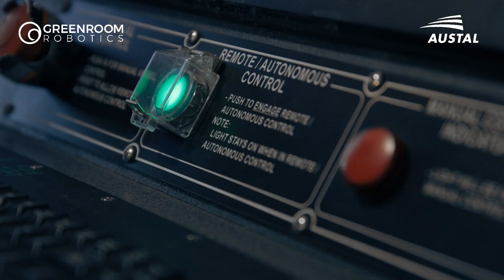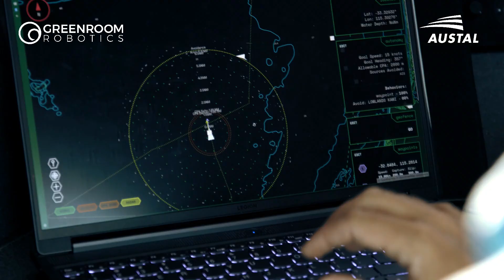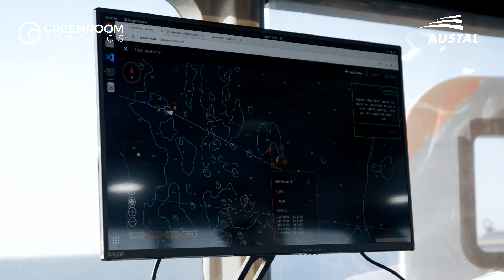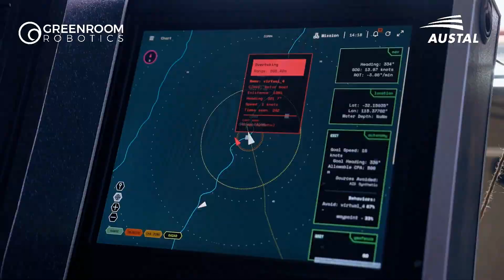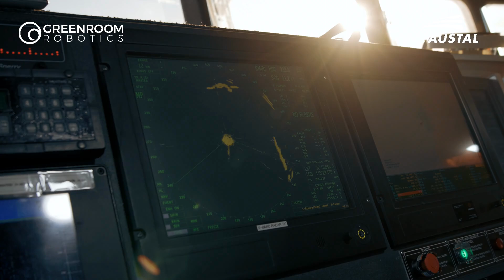Endurance Trials Summary - Patrol Boat Autonomy Trial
In April of 2024, Greenroom Robotics in collaboration with Austal Australia, Trusted Autonomous Systems, and the Royal Australian Navy Warfare Innovation Navy (WIN) Branch contributed to a landmark achievement in maritime autonomy by successfully completing the autonomous navigation of Endurance Trials, during the final segment of the Patrol Boat Autonomy Trial (PBAT).

Over four days, from April 16th to 19th, the decommissioned Armidale-class Patrol Boat, renamed 'Sentinel', was equipped with Greenroom’s GAMA software. The vessel autonomously navigated a challenging route from Cape Naturaliste to the northernmost point of Geraldton (Bluff Point) and back, covering approximately 1,305 kilometers (705 nautical miles).

The onboard crew included members from Greenroom Robotics, Austal, and Trusted Autonomous Systems, along with a team from Integrated Maritime Systems to act if needed, and a media team from Sky Perth. Throughout the journey, the GAMA software handled all navigation tasks, while the crew remained on standby as a precaution, although no issues arose requiring manual control. The crew onboard was also assisted by Greenroom staff in Austal’s Remote Command Centre, providing updates and any technical assistance required.

The GAMA software maintained autonomous control of the vessel for 95% of the voyage, stopping only to collect some eye-catching shots of the Sentinel along the way. Using its COLREGS-aware autonomy, GAMA identified incoming vessels or hazards in its path and executed close to 150 autonomous avoidance measures across the trial, ensuring the Sentinel successfully navigated out of any potential danger.

The successful completion of the PBAT Endurance Trials showcases the transformative potential of autonomous maritime technologies, not only in a defense context but in the wider maritime domain. By working collaboratively with Austal as a strategic partner, Greenroom Robotics looks forward to making safer and cleaner oceans through the ethical application of Robotics, Autonomous Systems and AI (RASAI).

PBAT Objectives:
- Significantly progress the concept of remote operations and the autonomous certification approach;
- Increase the understanding of fuel management, communication, and navigation systems to be made autonomous;
- Investigate and understand the sustained operation of shipboard mechanical systems without crew intervention, including systems of redundancy and reliability to support operations at sea for extended periods;
- Provide input to long-term risk reduction for future naval projects, considering remote or autonomous vessels. This will be extended to other sensors and autonomous vehicles once the initial trial is complete; and
- Transfer lessons learned on the application of remote or autonomous systems to the Royal Australian Navy’s current fleet to potentially optimize crew workload. Remote and autonomous operation has the potential to reduce crew workload and increase operational safety by reducing human error.

Software for Robots. Robots for Good. Be sure to follow us and stay updated with the latest news and announcements from Greenroom.